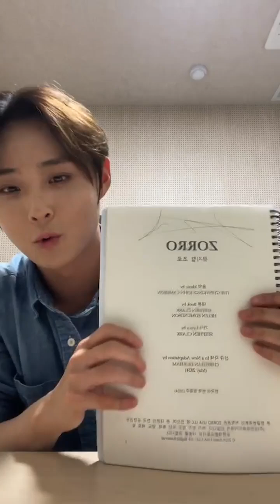240903 Mingyu (@mg_dkz) Instagram Live